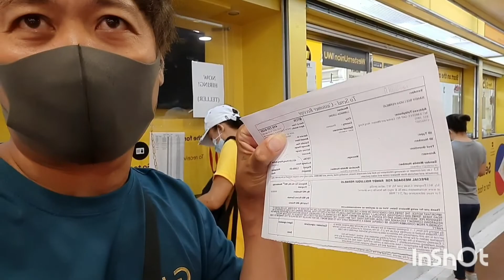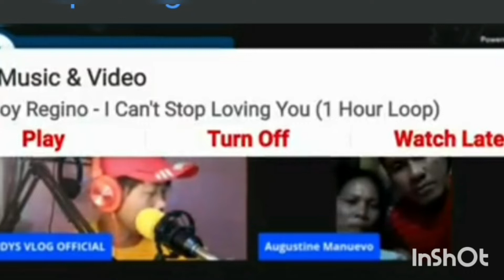NAGBIGAY TYO NG KAUNTING AYUDA MGA KALINGAP